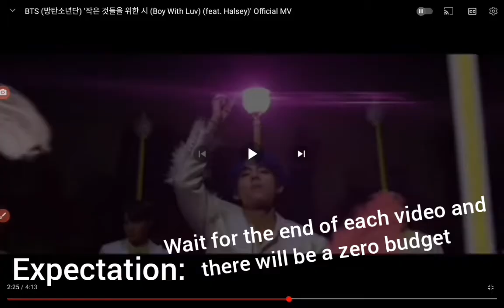zero budget (bts, feat halsley)